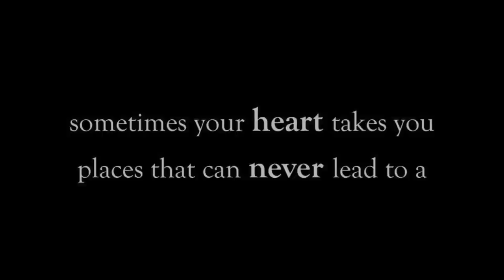Can't Help Falling In Love - Ingrid Michaelson - Like Crazy HD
Ingrid Michaelson

Scences of the movie Like Crazy
Because some things are meant to be.
But some things are not.